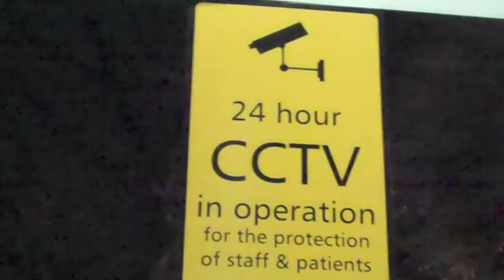Hospital night skate (HD)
Me (Barney) and Luke skating at the new hospital at night and nearly getting caught by some lady in the pharmacy.